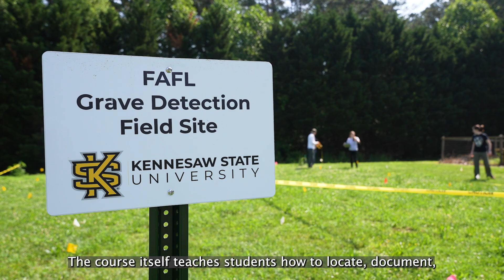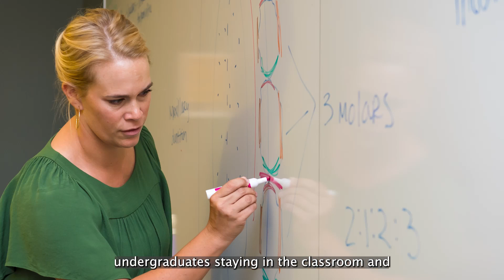As An Owl: Alice Gooding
AsAnOwl, associate professor Alice Gooding teaches students and law enforcement officials how to locate, document and excavate clandestine graves. Gooding is Georgia’s only board-certified anthropologist and offers students an experience they can’t get at any other university in Georgia.

A leader in innovative teaching and learning, Kennesaw State University offers undergraduate, graduate, and doctoral degrees to its nearly 43,000 students. With 11 colleges on two metro Atlanta campuses, Kennesaw State is a member of the University System of Georgia and one of the largest universities in the state. Become a KSU Owl and Find Your Wings.™